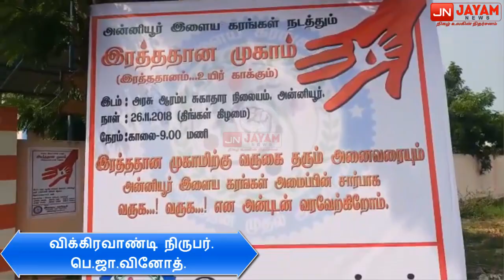அன்னியூர் இளைய கரங்கள் நடத்திய இரத்ததான முகாம்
விழுப்புரம் மாவட்டம் விக்கிரவாண்டி தொகுதிக்குட்பட்ட அன்னியூர் கிராமத்தில் இளைய கரங்கள் என்ற இயக்கத்தின் சார்பில் 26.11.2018 இன்று இரத்த தான முகாம் நடைபெற்றது. இந்த முகாமில் சுமார் நூற்றுக்கும் மேற்பட்டோர் பங்கேற்றனர். 50க்கும் மேற்பட்டோர் ரத்தம் வழங்கினர். இந்த விழாவினை சிறப்பிக்க டாக்டர்.திரு.ரவி சங்கர். (மாவட்ட ரத்த முகாம் பொறுப்பாளர்).  டாக்டர். டயானா லட்சுமி, டாக்டர்.தேன்மொழி மற்றும் காணை ஒன்றியம் சுகாதாரத்துறை அதிகாரி திரு. மோகன், அவர்களும்
கஞ்சனூர் காவல்துறை அதிகாரிகளும் கலந்து கொண்டனர். மேலும் அந்த பகுதியை சேர்ந்த முன்னாள் ஊராட்சி ஒன்றிய துணை தலைவர் திரு.ரவிச்சந்திரன். அவர்களும் ஊரின் இளைஞர்களும் இந்த முகாமினை சிறப்பாக வழிநடத்திச் சென்றனர்.